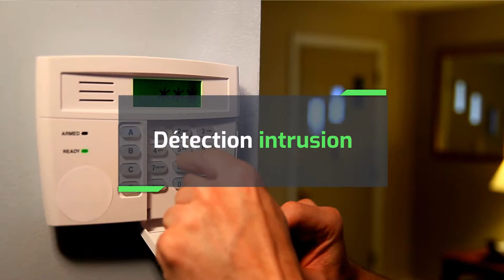IBS SOLUTIONS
Capsule vidéo présentant les solutions de sécurité de la société IBS.